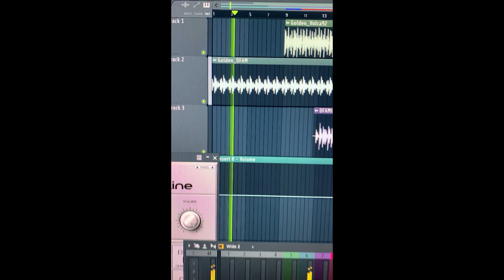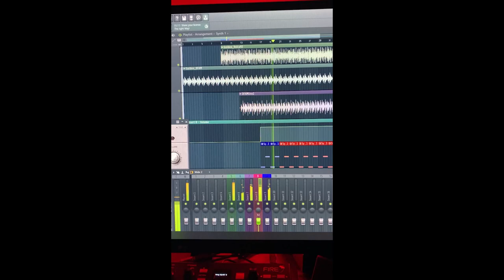Turbo Volcano: Behind the Scenes #7: "Golden Omega Bomb" Recording Session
--- other stuff ---
TikTok: Turbo Volcano & Omega Ronin

Behind the scenes with Turbo Volcano from CGR Publishing. Turbo Volcano records DFAM and Volca Drum tracks for the song Golden Omega Bomb.